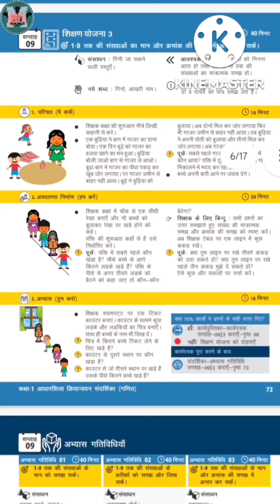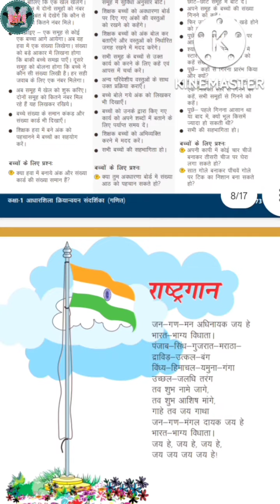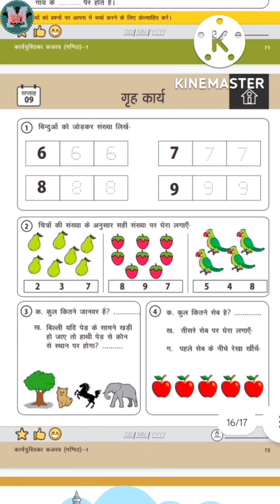कक्षा-1 सप्ताह-9 गणित | शिक्षक संदर्शिका व कार्यपुस्तिका सप्ताह-9 | कार्ययोजना गणित|maths worksheets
शिक्षक संदर्शिका व कार्यपुस्तिका सप्ताह-9 गणित
PDF 👇

साप्ताहिक शिक्षक संदर्शिका एवं कार्यपुस्तिका

गणित

दिन 14

सप्ताह 9

दिन 5

समेकन और आकलन

अनुदेशात्मक कार्य

) शिक्षण योजना

| अभ्यास (कार्यपुस्तिका से)

अभ्यास गतिविधि

| समेकन गतिविधि

मैंने सीख लिया (कार्यपुस्तिका से)

गणित शिक्षण चक्र साप्ताहिक शिक्षण उद्देश्य

दिन 7

गृहकार्य

कार्यपुस्तिका से

15 दिन 6

रेमेदीयल और पुनरावृति

| रेमिडियल गतिविधि

साप्ताहिक अभ्यास (कार्यपुस्तिका से)

कक्षा 1

साप्ताहिक पुनरावृति (कार्यपुस्तिका से)